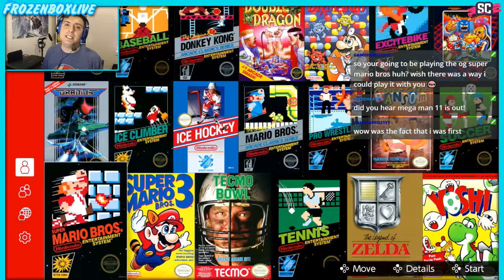Cannot have nice things - Super Mario Bros.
I can't be happy for a brief moment!

Webcomic updated every monday!